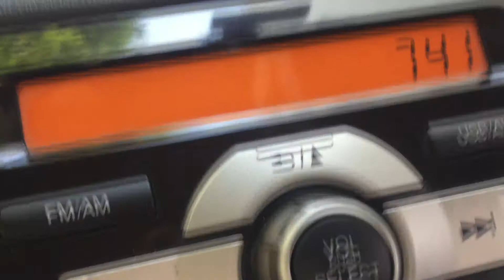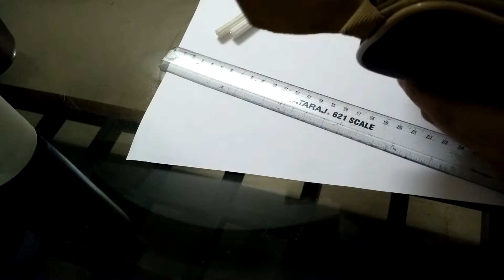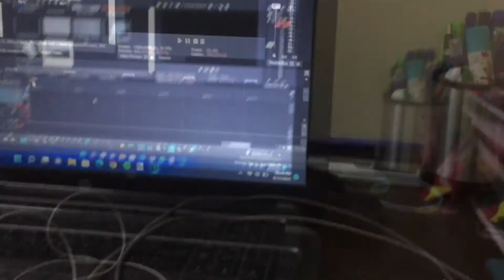From 0-5 to 7-5 se jeet gaaye!!!....🥅